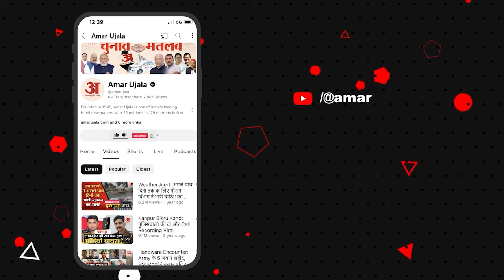Swati Maliwal Case: Kejriwal, AAP पर नहीं पड़ेगा कोई असर वोटिंग पर नहीं होगा वरिष्ठ पत्रकार को सुनिए